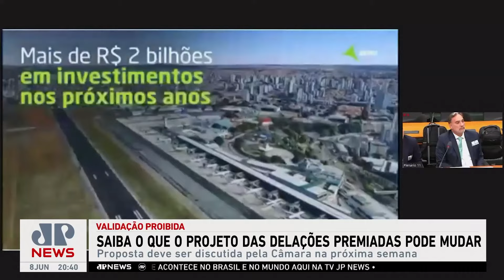Câmara discute melhorias no Aeroporto de Congonhas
Os projetos de melhorias para o Aeroporto de Congonhas, em São Paulo, foram temas discutidos na Comissão de Viação e Transportes na Câmara Federal. As obras de ampliação do aeroporto foram alvos de cobrança na audiência pública.